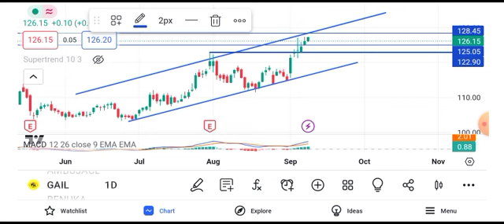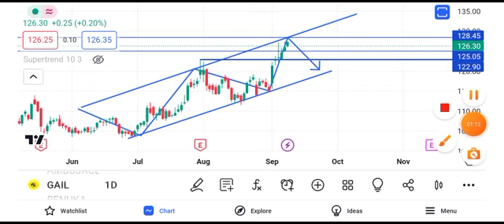gail india latest share news || gail india latest share news today